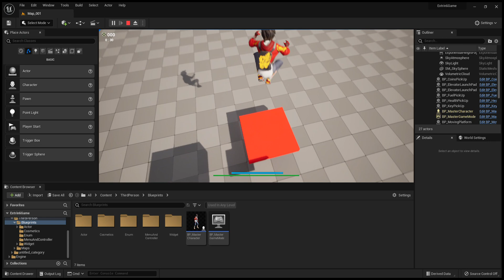Game Dev Update: Items And Platform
Hey everyone! Here's the latest update on my game development over the past 3 weeks. You can find the detailed progress in the link.

I've made significant progress on 4 different items in the game: coins, energy, health, and keys. Players will now receive a text notification upon collecting these items. There was a minor issue with the notification system initially, but it has been successfully resolved.
In addition, I've exceeded my initial plan for platform development by creating 3 different types. These include moving platforms that operate both horizontally and vertically, launchpads that propel the character in the Z-direction, and elevators that move up when the character is on them and descend when the character moves away.
I'm looking forward to diving into the art process soon, which will allow me to make even more updates. See you soon!"